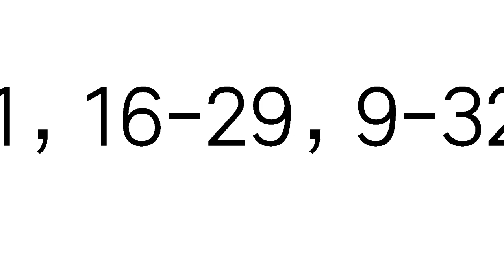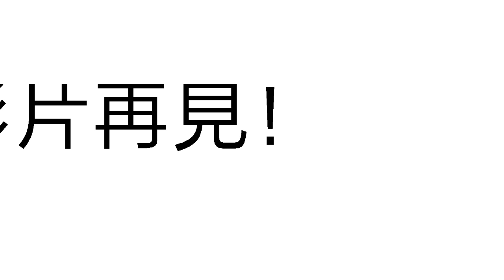今彩539必勝3月18日二星獨碰預測號碼